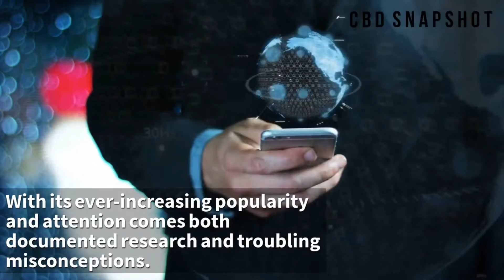Learn more about CBD! What it is, how it works in your body and how it could help you.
CBD DEMYSTIFIED
With increased popularity and attention around CBD comes both documented research and troubling misconceptions. The onslaught of information, whether fact or fiction, adds a level of complexity when attempting to learn more about CBD and its potential health benefits. At CBD Snapshot, we hope to provide clarity to those misconceptions and provide you with an accurate picture of what this age-old cannabis compound is all about.

Cannabidiol, more commonly known as CBD, is a compound produced by the variety of the cannabis plant often referred to as hemp. You will find CBD in a variety of products including tinctures, drops, edibles, topicals and pet care items.

So why is there is so much confusion surrounding CBD? Until recently, it was categorized as a controlled substance, which rendered it illegal. Like marijuana, CBD comes from the cannabis plant. However, unlike marijuana, the hemp strain of the cannabis plant contains little to no THC (the psychoactive property that contributes to the feeling of being high).

Another confusing distinction to understand is the difference between hemp oil and CBD oil. Hemp oil is the oil extracted from hemp seeds and is generally used for cooking and as a dietary supplement. Hemp oil does not contain CBD or other cannabinoids. CBD oil, on the other hand, is
made by extracting the essential oils from the plant’s flower clusters. It contains cannabinoids, terpenes and other active compounds.

To further distill these two facts… CBD will not get you high and hemp oil does not have the same potential healing properties of CBD.

Cannabinoids
Cannabinoids are active compounds produced by all cannabis plants. They account for most of the intended health benefits of cannabis. Cannabinoids found in plants are technically called phytocannabinoids and they mimic compounds, which we call endocannabinoids. Endocannabinoids are created by the body from foods such as fatty acids (i.e. salmon, nuts, seeds, etc.).